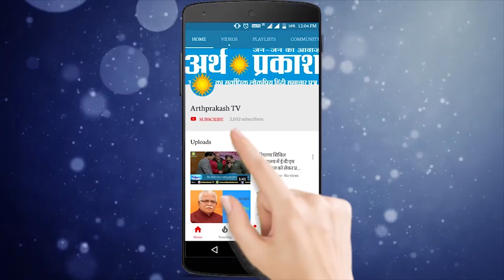Chandigarh : चुनाव प्रचार बंद होते ही शराब के ठेकों पर दिखे राजनीतिक दलों के लोग, वीडियो में देखें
दरअसल सातवें चरण में जिन-जिन सीटों पर चुनाव होने हैं वहां शुक्रवार शाम पांच बजे से चुनाव प्रचार बंद हो गया| जिसके साथ जब तक मतदान नहीं हो जाता तबतक ठेके भी बंद रहेंगे| लेकिन इसी बीच सिटी ब्यूटीफुल चंडीगढ़ से एक अजीब प्रकार का वाक्यांश सामने आया है| यहां राजनीतिक दल के लोगों ने दारू के ठेके बंद होने चलते अपना स्टॉक लगाना शुरू कर दिया है| जिसकी एक वीडियो भी सामने आई है| जांच करने पर पता चला कि यह वीडियो चंडीगढ़ के सेक्टर-47 का है| जहां स्थित एक ठेके के पीछे के गेट से दारू की पेटियां धड्ड्ले से कार में सिफ्ट की जा रहीं हैं|